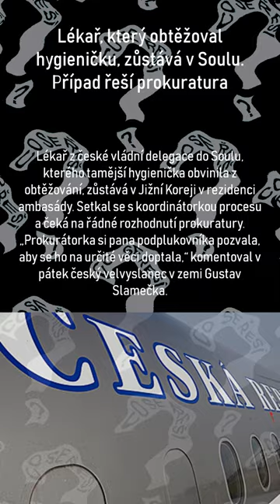Lékař, který obtěžoval hygieničku, zůstává v Soulu. Případ řeší prokuratura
Lékař z české vládní delegace do Soulu, kterého tamější hygienička obvinila z obtěžování, zůstává v Jižní Koreji v rezidenci ambasády. Setkal se s koordinátorkou procesu a čeká na řádné rozhodnutí prokuratury. „Prokurátorka si pana podplukovníka pozvala, aby se ho na určité věci doptala,“ komentoval v pátek český velvyslanec v zemi Gustav Slamečka.